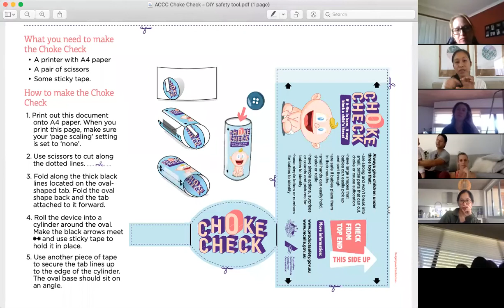Nourishing Foods: The When, What & Why of Starting Solids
Full recording of the online Starting Solids I did in conjunction with Playgroup QLD on Monday 25th May 2020.

In this hour talk I go into (click on the time stamps to go directly to that topic):
• What age to start solids 04:29
• What is meant by corrected age and how this affects the age to start solids 09:33
• How to know if your baby is ready to start solids 07:00
• Which foods are best to start with for optimal development 10:12
• When to start potentially allergenic foods like eggs, peanuts & dairy 15:53
• What things you should avoid when starting solids 19:38
• How your baby's eating habits now affect their health 25:44
• Safe feeding guidelines & how to reduce choking risk 29:49
• Q & A 's 39:12
• What is baby-led weaning and is it for you 51:33

For more information or to find out how we can help you and your bub, contact us or find us on Instagram and FB @absolutepotentialhp, where I share plenty of awesome tips, hacks, exercises for mums and easy healthy recipes that will nourish you and your family!

Absolute Potential Health & Performance is a one-of-a-kind, boutique wellness studio in the heart of Mons on the Sunshine Coast, Australia. Founder Sissy Taufika is a physiotherapist, nutritionist, C.H.E.K Practitioner and Holistic Life Coach who is passionate about using an integrated holistic & science-based approach to helping families feel stronger, happier and healthier.